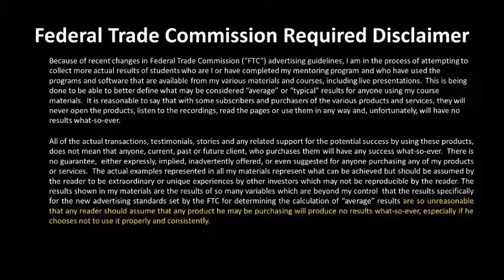How To Overcome The Greatest Fears of Real Estate Investing - Losing My EMD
Learnreinvesting
Losing my earnest money deposit
Emd
Fears of REI
Real Estate
Investing
Overcoming Fears Of investing
Dave Dinkel

Results mentioned in this presentation and any video, article, and/or material related to Dave Dinkel and his associated businesses are not typical nor are a guarantee of any earning potential.  No advice is to be construed as legal, accounting, or professional advice EVER.  Please consult related licensed and qualified professionals before taking any action.  No person(s) mentioned in the articles and /or shown on videos received compensation in any form for their opinions.